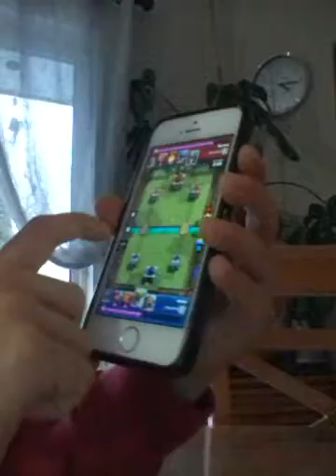Les trois couronnes